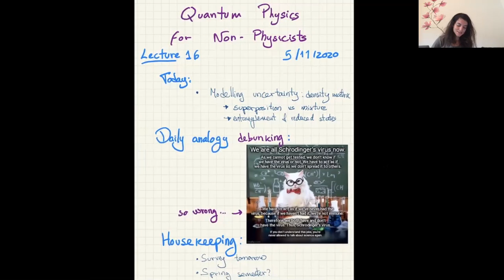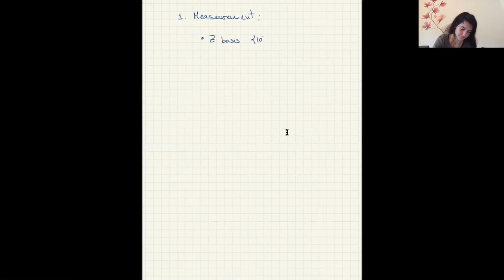Quantum Physics for Non-Physicists - Lecture 16, 2020-11-05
Course Quantum Physics for Non-Physicists, by Lídia del Rio, ETH Zurich

Lecture 16, 5th of November 2020

Contents:

   Density matrix formalism:
     - Superpositions vs probabilistic mixtures
     - Entanglement and reduced states